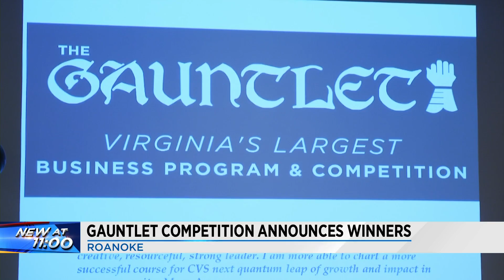Gauntlet competition announces winners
The competition is the commonwealth's largest business and development program.